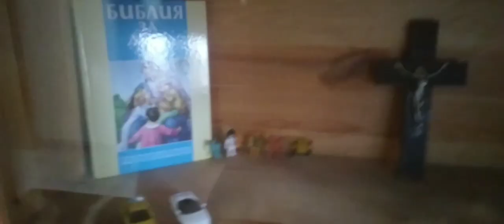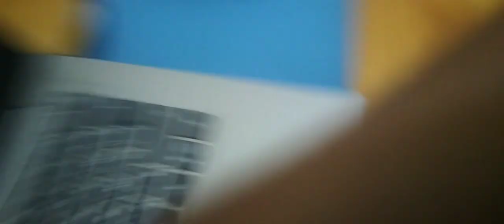Обиколка на стаята ми |Room Tour